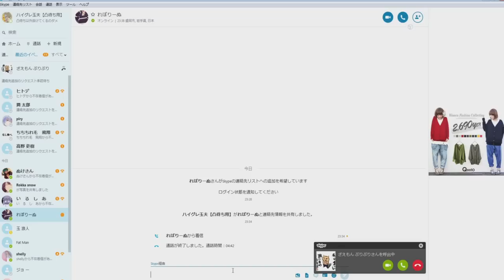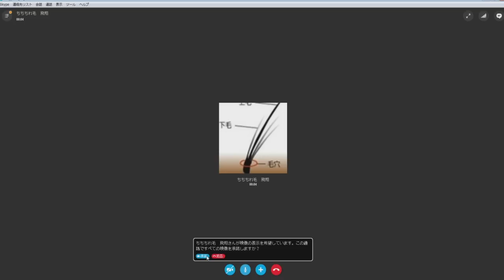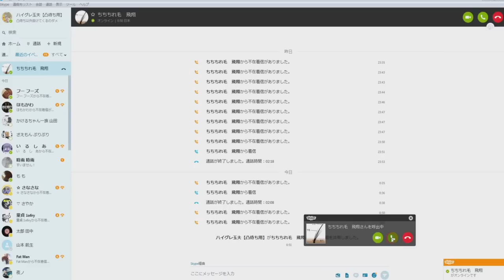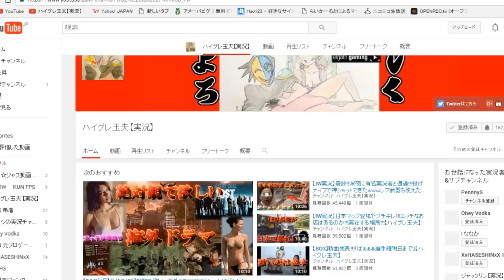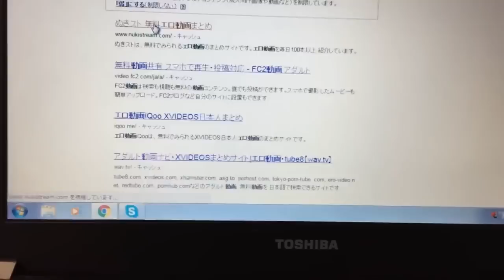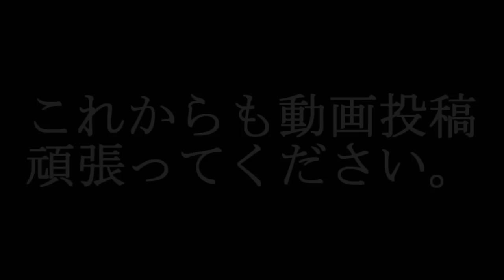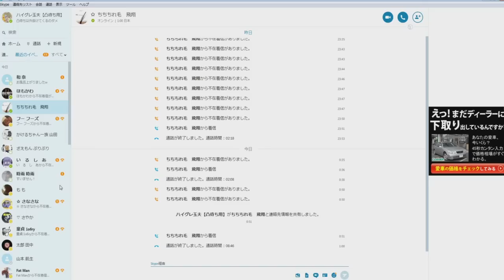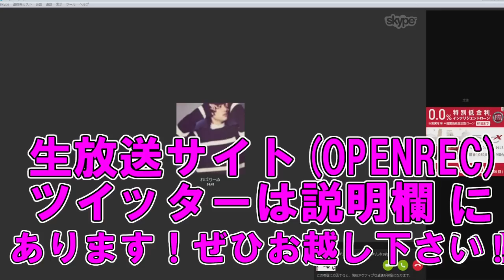【凸待ち】変態男が実況者を愛しすぎて放送ギリギリのやばすぎる動画を作ってきて大爆笑ｗｗｗｗｗｗｗ【ハイグレ玉夫】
※コメントしてくれたら胸が熱くなります！

▶OPENREC.tv生放送サイト(ここでいつも生放送してます!!登録してぜひ来て下さい!)↓

▶ファンレター等の宛先はこちら↓
ハイグレ玉夫宛

▶ニコニココミュニティ↓（こちらでもたまに生放送してます!）
▶よくある質問回答

Q.フレンドは募集していますか？
今のところしていません ▶使用デバイス